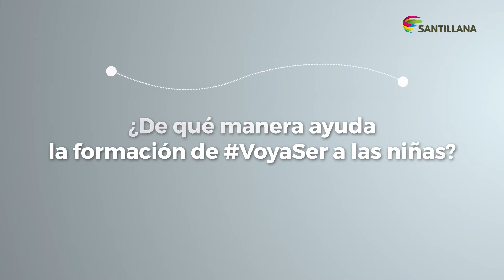Entrevista a Ernesto Cavassa, de Fe y Alegría Perú | SANTILLANA LATINOAMÉRICA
Entrevista al director de Fe y Alegría Perú. Cavassa analiza cuál es el contexto educativo en el país y cómo VoyaSer está ayudando a la educación y el desarrollo de las niñas.